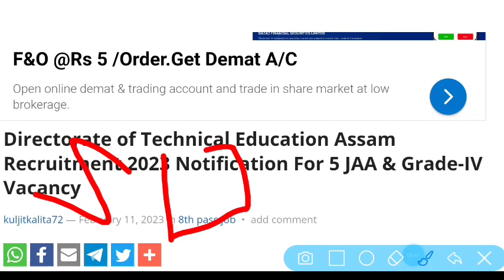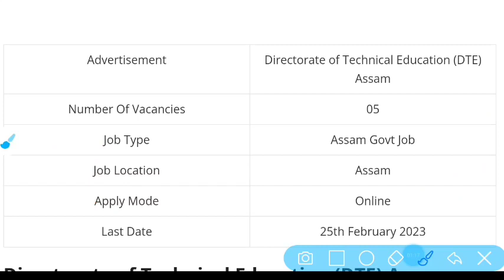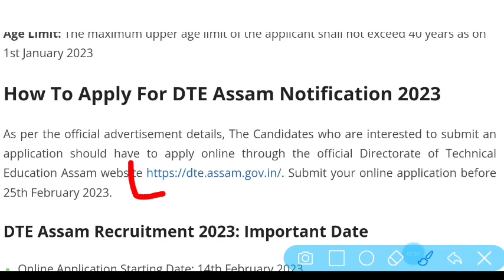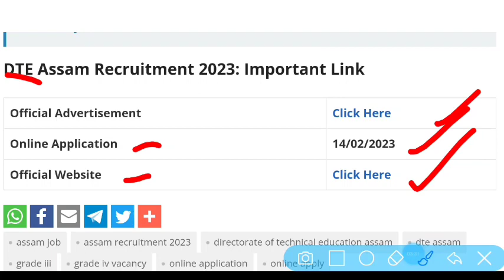Assam Government Job! 10th Pass Job! Apply Online! Assam Govt Job! DTE Assam! Sahayak Assam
Directorate of Technical Education Assam Recruitment 2023 Notification For 5 JAA & Grade-IV Vacancy
DTE ASSAM RECRUITMENT 2023
Online Application Assam Govt Job
Government Of Assam